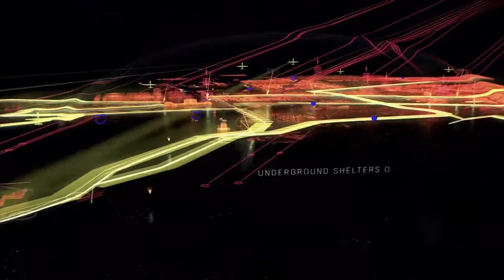THE DIVISION 2 World Reveal Trailer E3 2018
Gamertag: HC Tylar

Gamertag: HC BlameRickey